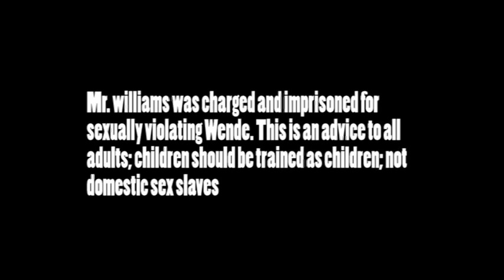Cordaid partner Defence for Children DCI - Sierra Leone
Cinema on Wheels: Kanikay Children's Club presents: Sexual abuse in the community